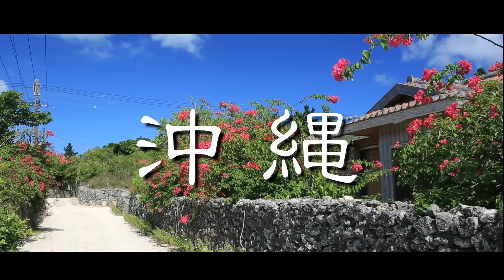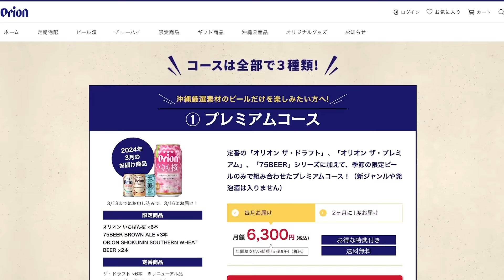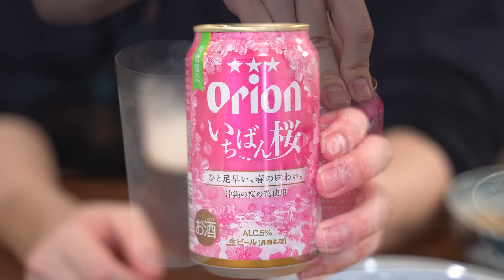お前らを全力で沖縄へ導く料理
◆オリオンビール定期便（完全会員制！新作も限定品もレア物も。自宅で沖縄の味が楽しめる定期サービス）　詳しくはこちら ↓↓